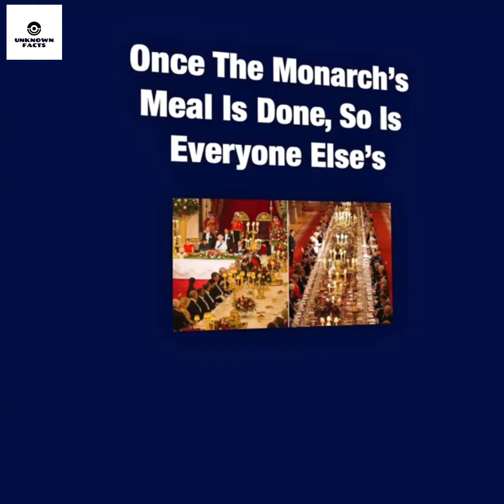10 Weird Rules That The Royal Family Has To Follow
Discover the fascinating and lesser-known side of the British Royal Family with "Weird Rules That The Royal Family Has To Follow." In this captivating video, we delve into the peculiar protocols and traditions that shape the lives of the royals. From avoiding shellfish and garlic to refraining from playing Monopoly, these rules may surprise you. Explore the reasons behind these guidelines and gain a deeper understanding of the Royal Family's commitment to tradition and public image. Join us on this intriguing journey into the world of the monarchy as we unveil the weird rules that govern their daily lives. Don't miss out on this eye-opening and entertaining exploration of the Royal Family's intriguing customs.